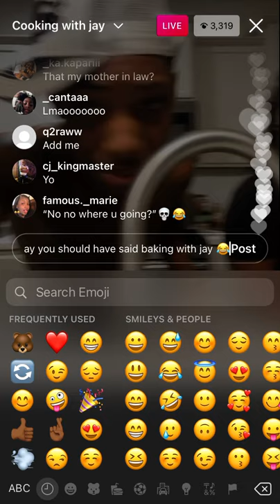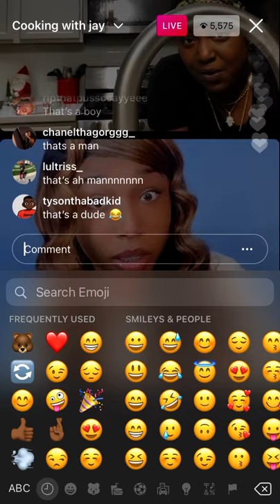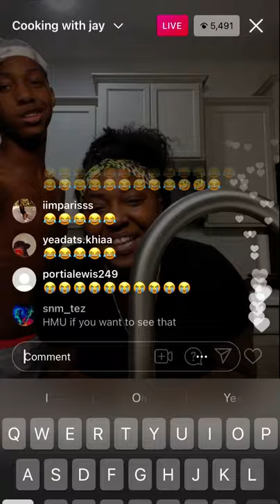CUTE GIRL JOINS BADKIDJAY LIVE BUT SHE TALKS AND HAVES A MAN VOICE 😱😱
Watch now !!? I would be posting the bad kids live for now and on